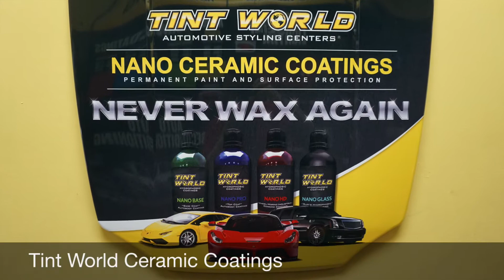2021 Honda Pilot Paint Protection Film and Ceramic Coatings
Take a look at this 2021 Pilot receive a full front end paint protection film application + a full exterior ceramic coating package!!! Cary NC, 27513